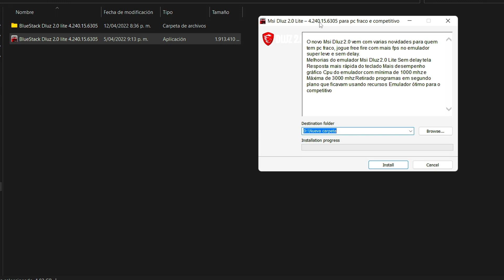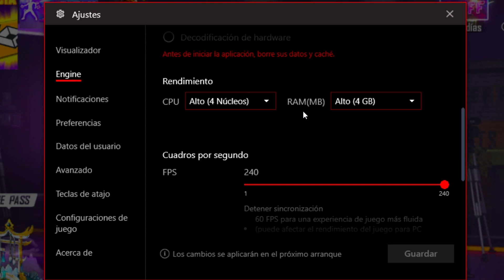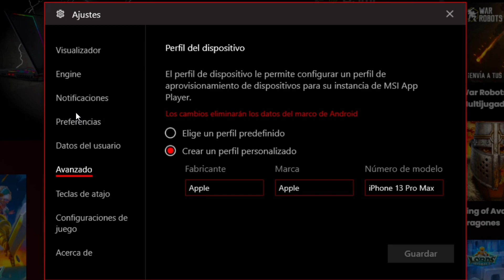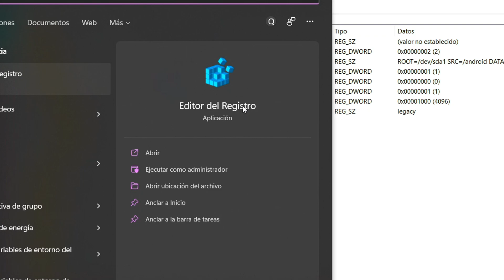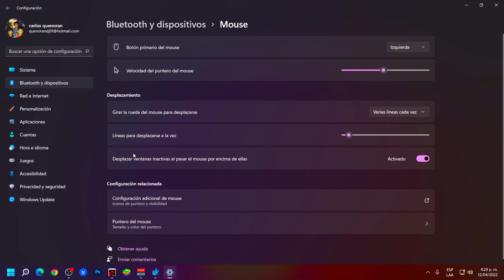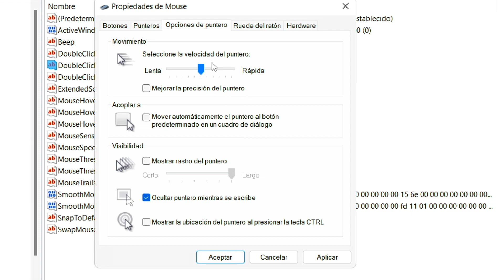⚡¿El MEJOR EMULADOR en 2022 de BAJOS RECURSOS? ⚡Este es el NUEVO Msi 4.240 Lite de Dluz Games 2.0 ✅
Problemas de rendimiento en 2022? Y NO CONOCES uno de los ✅ MEJORES EMULADORES de Bajos RECURSOS? 😐

Hoy te estare enseñando una sensibilidad y una configuracion de este emulador modificado por Dluz Games en su Version de Msi 4.240 Lite

🥷 Hazte Mienbro del Canal!!

‼ DISPOSITIVO ‼
Apple - Apple - iPhone 13 Pro Max